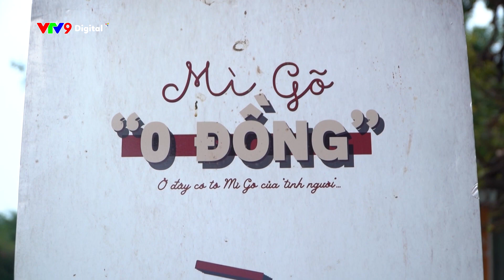Xe mì lưu động - KHÁCH ĂN MÌ TRẢ BẰNG NỤ CƯỜI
Một hoạt động thiện nguyện rất hữu ích của các bạn trẻ ở quận 12, TP. HCM 😍
Mọi người đừng quên chương trình "Thành phố ấm áp tình người" phát sóng vào lúc 20h10 các ngày thứ 6, 7 Chủ Nhật hàng tuần trên VTV9 nha 😘